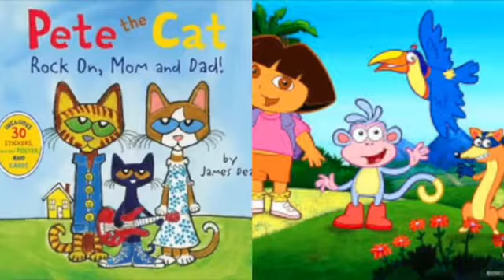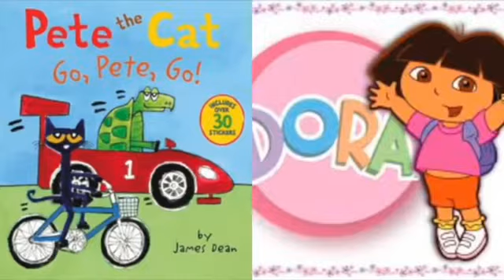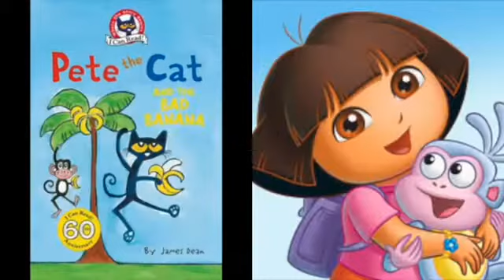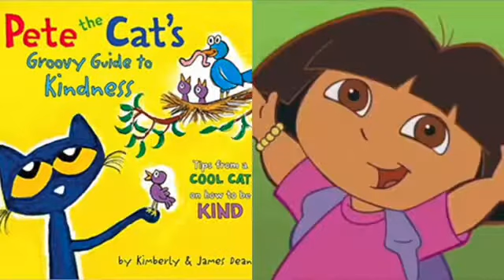MERGED - Pete The Cat and Dora The Explorer Outside